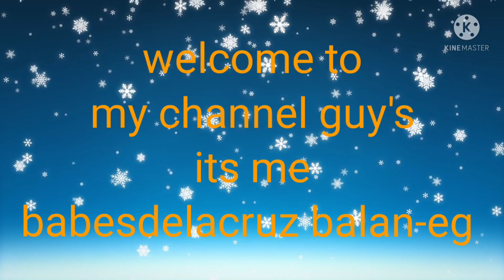BIRTHDAY TREAT OF SIS ELVIE AT JOLLIBEE,RESULTA NG BY 2S